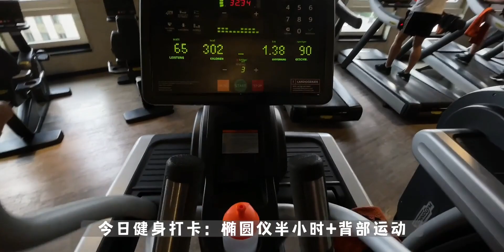Study Vlog｜动力向伴学｜日常学习记录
向着星的方向,一人食,美食vlog,VLOG,德国留学,健身打卡